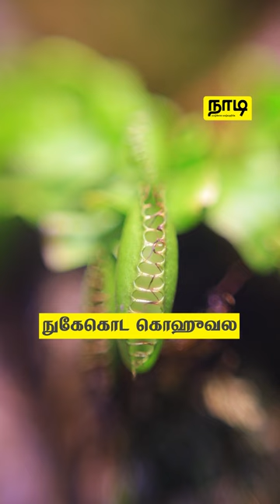Aqua Leads நிறுவனத்தின் அற்புதமான வடிவமைப்பு | NADI | நாடி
ரொம்பவே வித்தியாசமான முறையில் இலங்கையில மீன்கள் மற்றும் தாவரங்களை சுத்தப்படுத்தும்  அருமையான முறையை Aqua Leads நிறுவனம் கண்டுபிடித்திருக்கு. அந்த வித்தியாசமான வடிவமைப்பு என்ன அப்படினு நீங்களும் தெரிஞ்சிக்கணுமா ?  இந்த வீடியோவை பாருங்க.

வாழ்க்கை வாழ்வதற்கே!